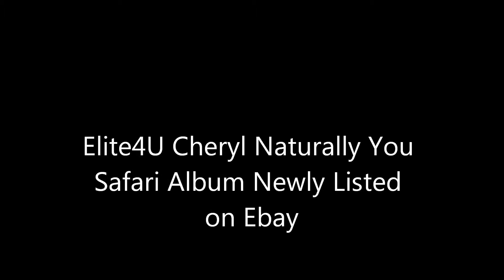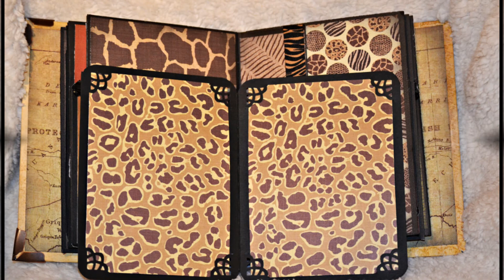Elite4U Cheryl "Naturally You" Safari Album Newly listed on Ebay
Handamade Scrapbook Album